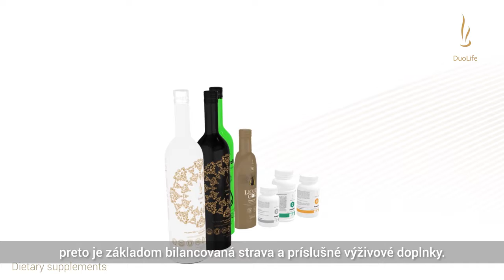Balíček DuoLife METABOLIZMUS SACHARIDOV SK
BALÍČEK METABOLIZMUS SACHARIDOV

obsahuje presne skomponované prípravky, ktoré podporujú funkcie organizmu a ladí s denným biorytmom. K podpore ich činnosti, do týždňa od nákupu balíku, dostanete špecialistami pripravenú doplňujúcu sadu:

• s informáciami o všeobecnom pôsobení
• s odporúčaným spôsobom užívania
• s odporúčaným časom dávkovania
• s dietetickým odporúčaním a pokynmi pre 7-dňové užívanie
• s kompletom cvičenia

Túto stravu pripravil klinický dietár a osobný tréner. Obsahuje podrobné informácie o správnej výžive a odporúčaných potravinách. Ďalej je priložený zoznam nákupov na celý týždeň; možno ľahko prispôsobiť osobné kalorické spotrebe.

Aby Váš organizmus fungoval ako hodinky.